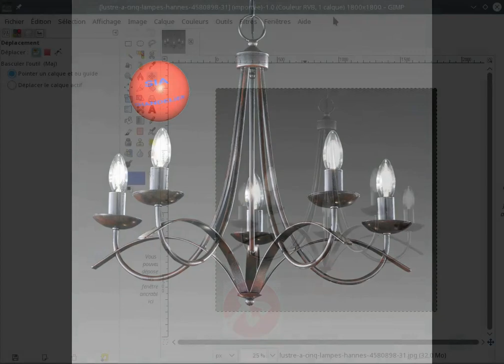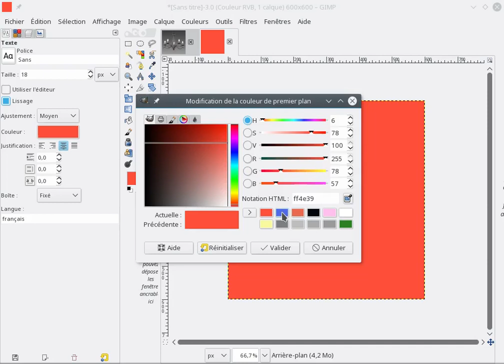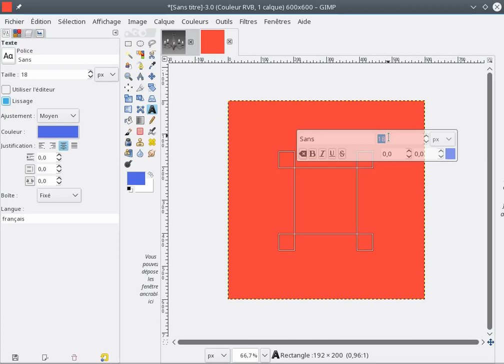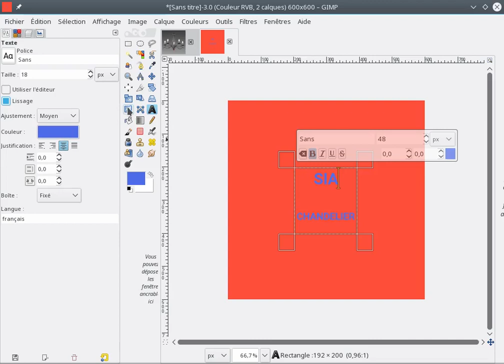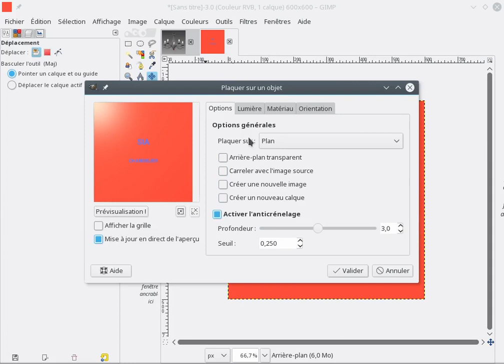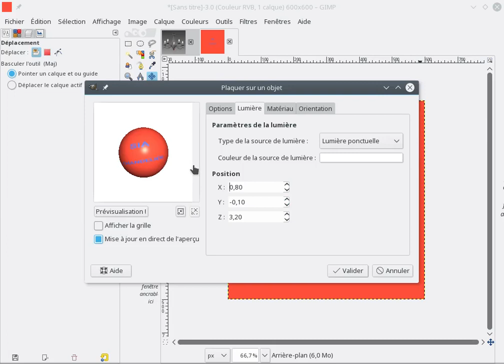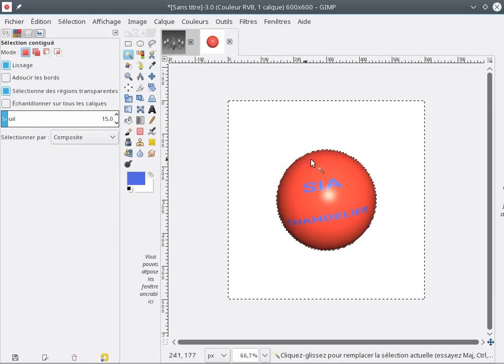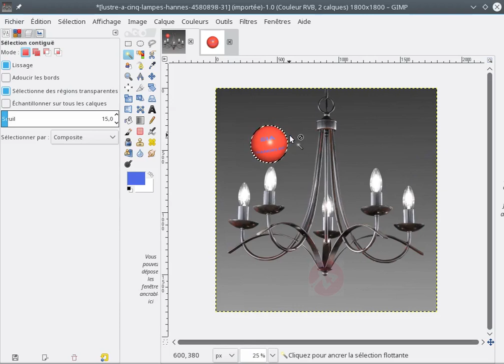Tutoriel GIMP :Créer une sphère facilement (à partir d'une image carrée)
GIMP est le plus complet des logiciels de retouche photo en OpenSource (Linux, Windows, Mac OS...)

Parmi les nombreuses fonctions, GIMP permet également de créer des objets 3D (et peut donc, dans certains cas, se substituer à Blender). en l'ocurence ici, une sphère.

Apprenez en moins de 10 mn à créer une sphère à pertir d'une image carrée sous GIMP avec toutes ses options (lumière, positions, rotations..)

Logiciel de capture vidéo d'écran ⇒ simplescreenrecorder (Linux)
Logiciel de montage vidéo ⇒ KDEnlive (Linux)
Logiciel de traitement Audio ⇒ Audacity (Linux)